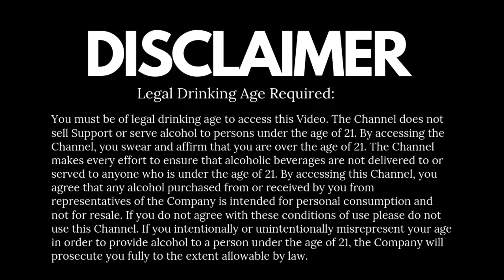What is Volume By Volume What is Proof? व्हिस्की बॉटल मैं ये क्यों लिखा रहता है ?| 42.8% & 75% Proof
In this video, we delve into the concept of Volume by Volume (V/V) in alcohol, uncovering its definition and the significance of proof in alcohol content determination.

Volume by Volume (V/V) represents the ratio of the volume of solute (alcohol) to the volume of solvent (usually water) in a solution. It is a crucial measure used in various industries, particularly in the realm of alcoholic beverages.

Understanding the concept of proof is equally important. Proof is a measure of the alcohol content in a beverage, typically expressed as twice the percentage of alcohol by volume (ABV). For instance, 80 proof liquor contains 40% alcohol by volume.